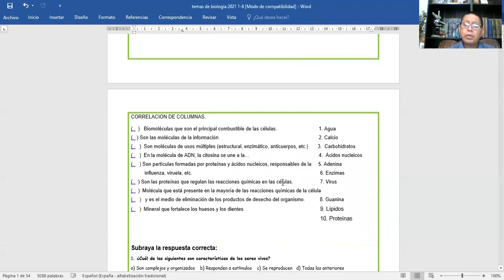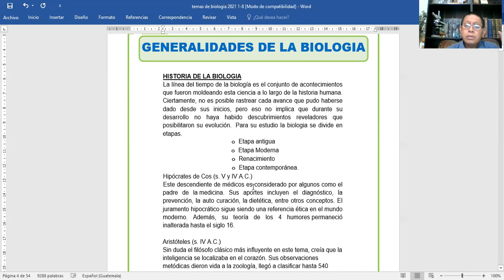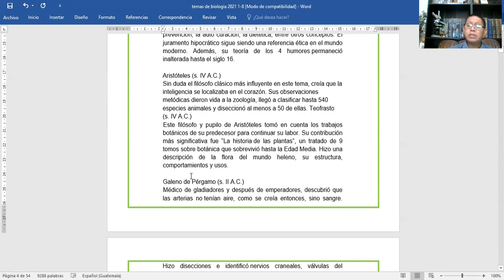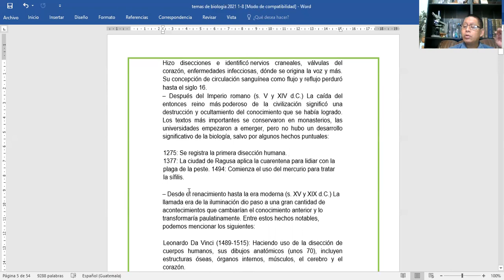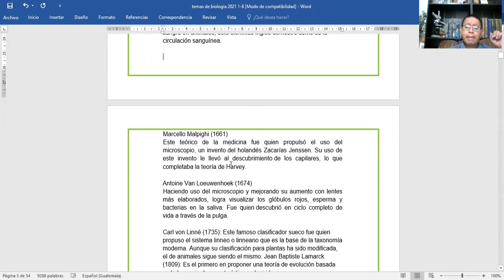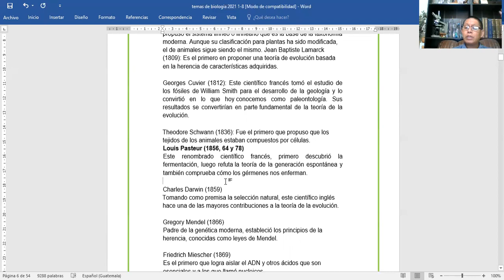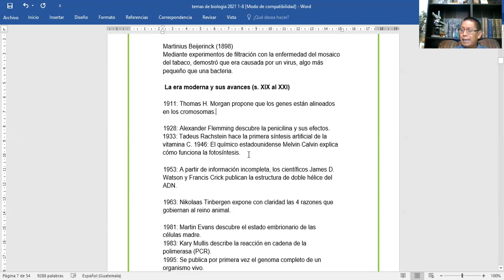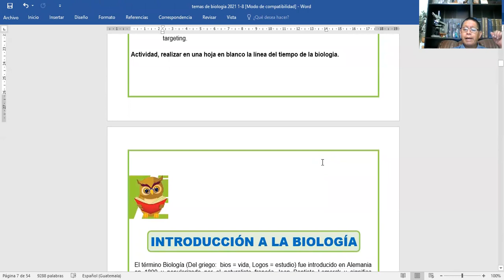SESION 1 BIOOLOGIA, LINEA DEL TIEMPO.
A continuación verán en un breve resumen el avance de la biología, las diferentes etapas y los personajes que protagonizaron este avance y los acontecimientos que han marcado indudablemente el estudio de la vida.